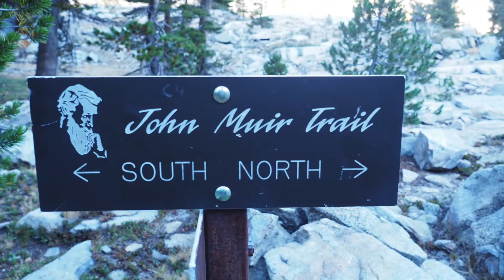Engesvang Kirke 28. marts - 2017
Foredraget bliver arrangeret af menighedsrådet i Engesvang kirke.

Arrangementet er et åbent arrangement og der er gratis entré.

Det opfordres dog at man donerer lidt til kaffen. Overskuddet går til alm. sognearbejde i lokal-området.